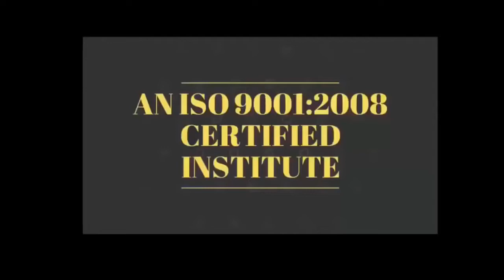"मैं कभी हार नही मानूंगा" By Asia Telecom